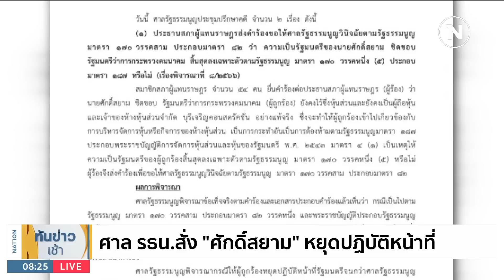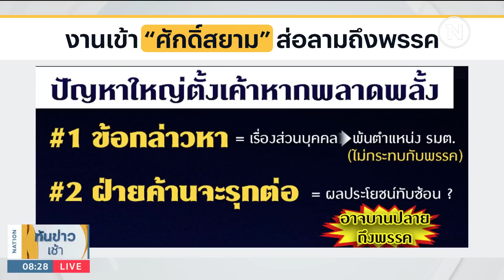งานเข้า "ศักดิ์สยาม" ส่อลามถึงพรรค | เนชั่นทันข่าวเช้า | NationTV22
Line : @nationonline